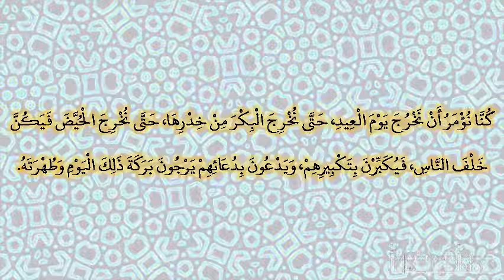صحيح البخارى - كتاب العيدين - 971 - باب التكبير أيام منى وإذا غدا إلى عرفة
حدثنا محمد، حدثنا عمر بن حفص، قال حدثنا أبي، عن عاصم، عن حفصة، عن أم عطية، قالت كنا نؤمر أن نخرج يوم العيد، حتى نخرج البكر من خدرها، حتى نخرج الحيض فيكن خلف الناس، فيكبرن بتكبيرهم، ويدعون بدعائهم يرجون بركة ذلك اليوم وطهرته‏.‏